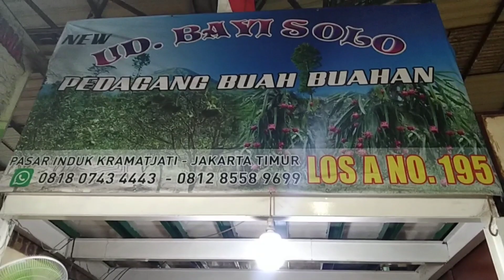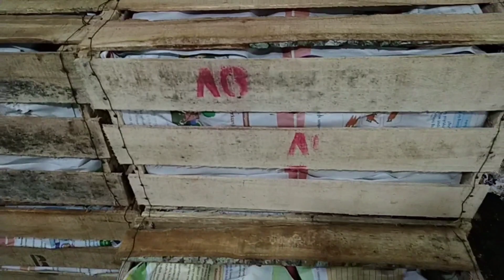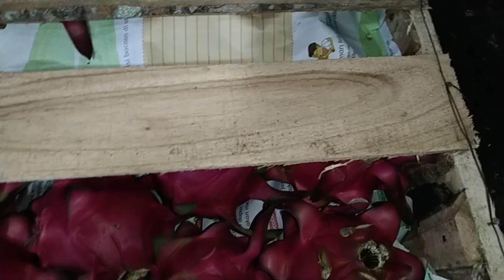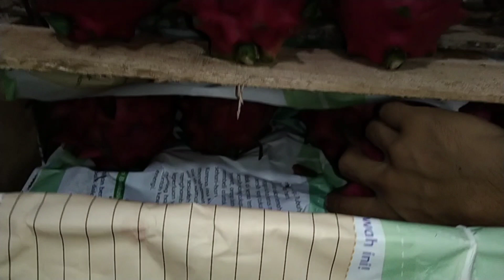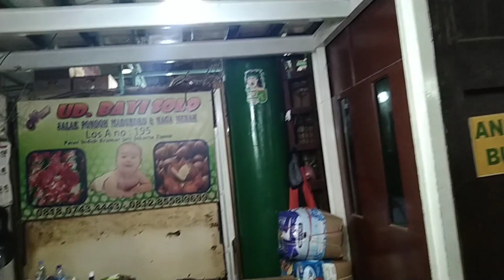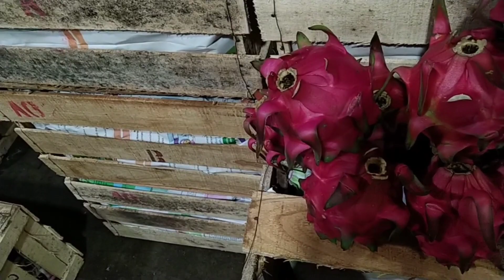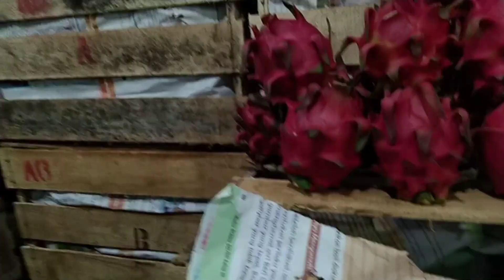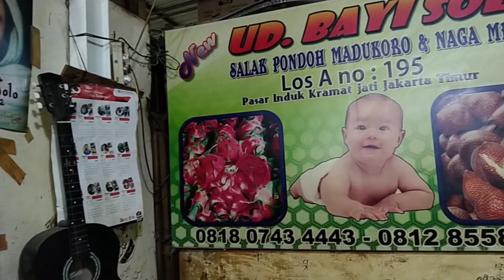buah NAGA MERAH pasar induk kramatjati grosir UD Bayi Solo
untuk info dan pemesanan buah naga hub nomer di video sudah tertera ya gaess
terimakasih ☺️